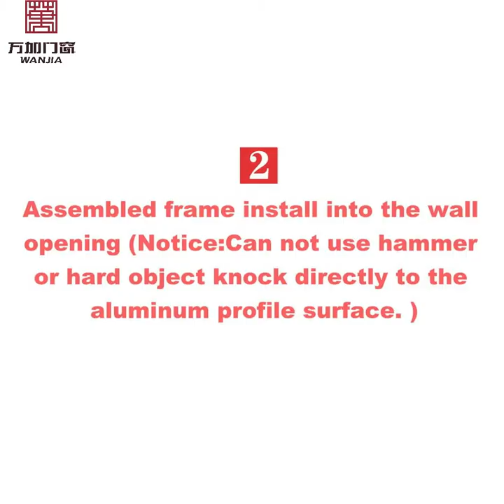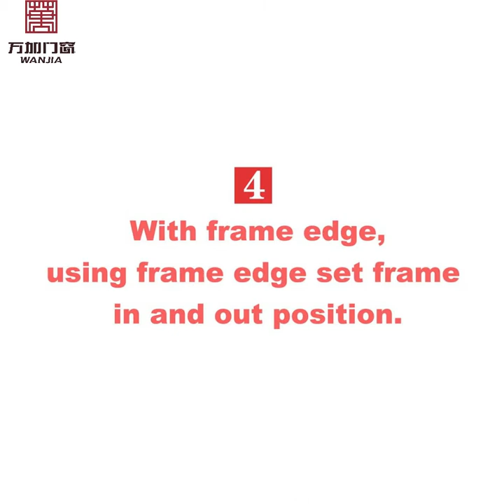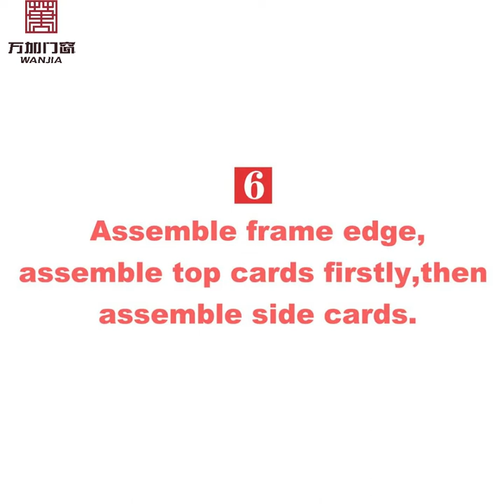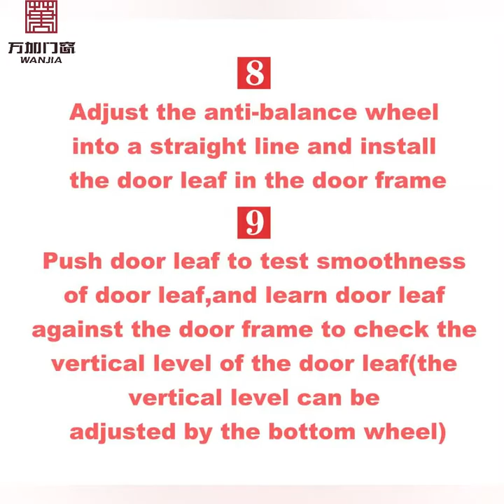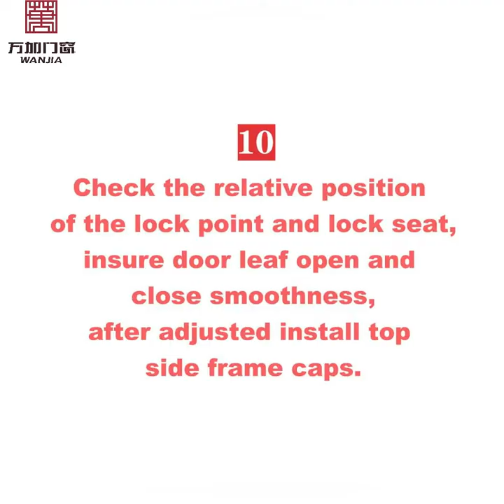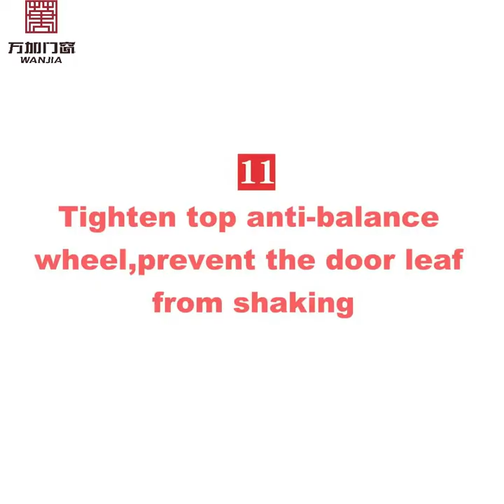Aluminum sliding doors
1. Standard notch design, which improves the performance of the whole window, realizes flexible opening, convenient use and security anti-theft function;
2. Reasonable drainage channel design to effectively prevent rainwater from penetrating;
3. The four corners of the sash are made of stainless steel corner reinforcement, and the 45 degree angle is more precise;
4. The frame is a double-track structure, and the frame and fan have unique drainage groove design;